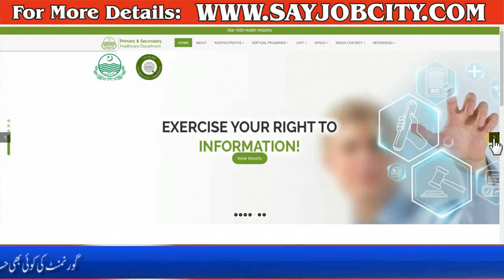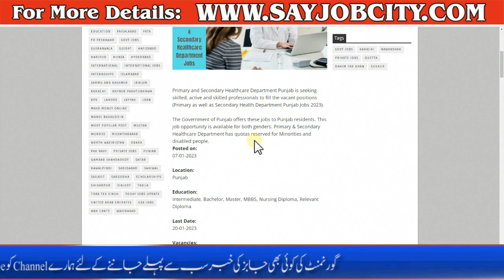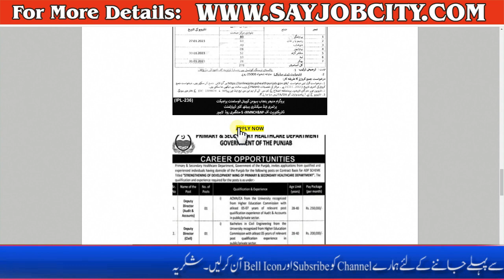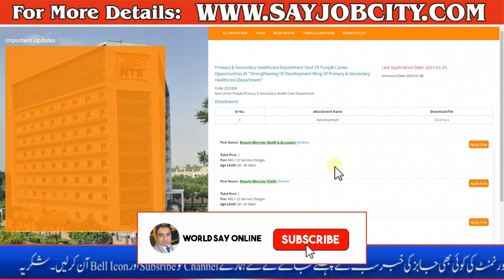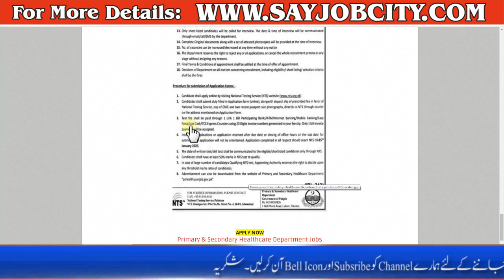Jobs in Govt Departments 2023 - Primary and Secondary Healthcare Department jobs 2023 Online Apply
Mujahid Force Jobs 2023 Online Apply -Pak Army Jobs 2023 Online Apply -Online Apply in Mujahid Force